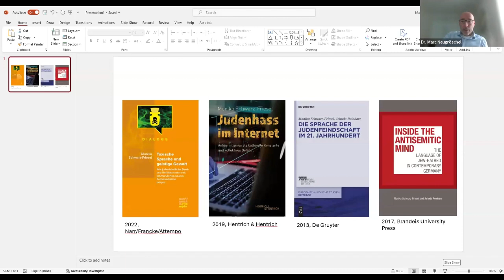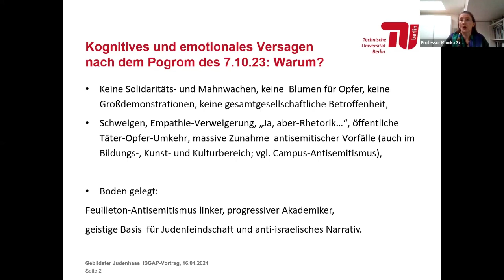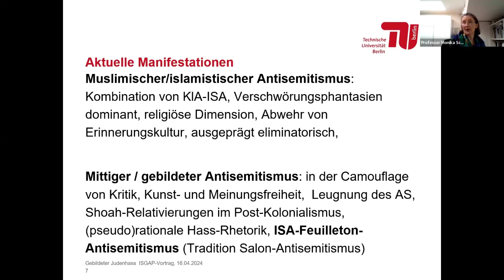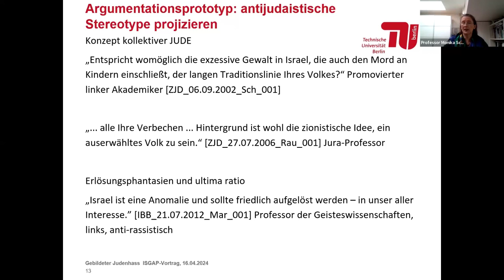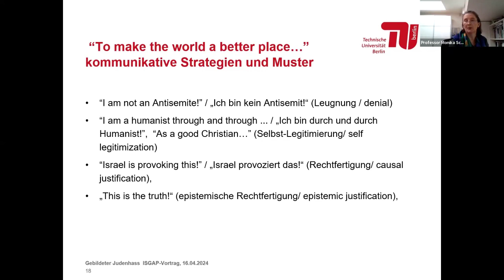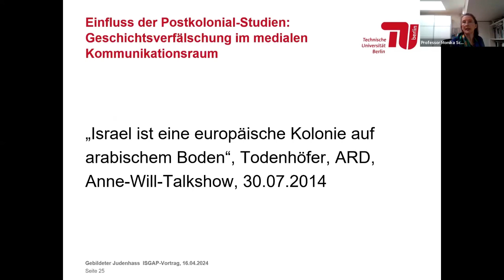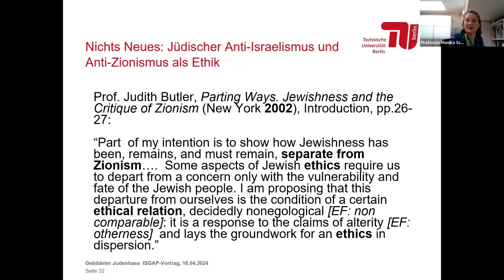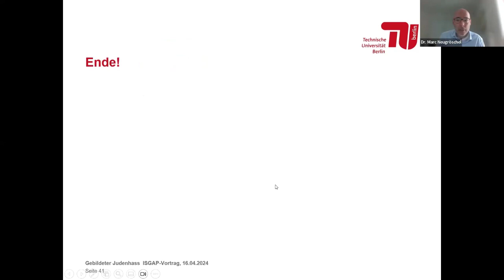Professorin Monika Schwarz-Friesel, Antisemitischer Hass auf Israel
„Antisemitischer Hass auf Israel: Die Rolle linker und intellektueller Diskurse bei der Verbreitung von Judenfeindlichkeit“

Professor Monika Schwarz-Friesel, Professorin für Sprache und Kommunikation, Technische Universität Berlin; Kognitionswissenschaftlerin; Autor, „Toxische Sprache und geistige Gewalt: Wie judenfeindliche Denk- und Gefühlsmuster seit Jahrhunderten unsere Kommunikation prägen“